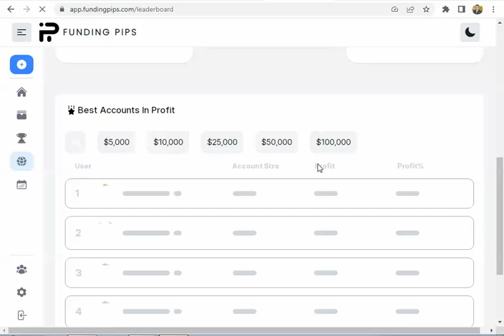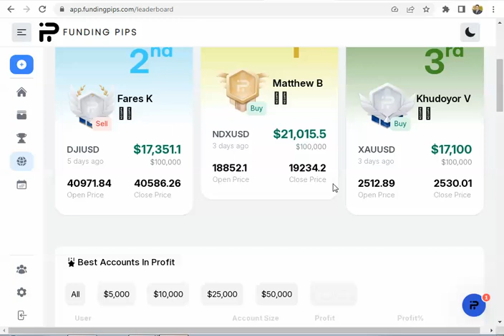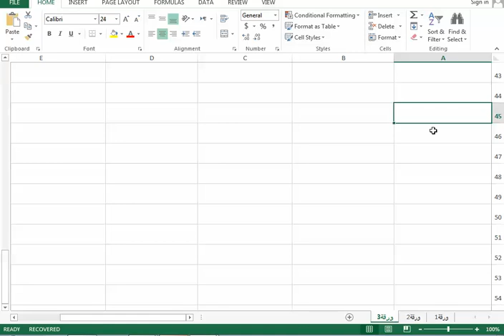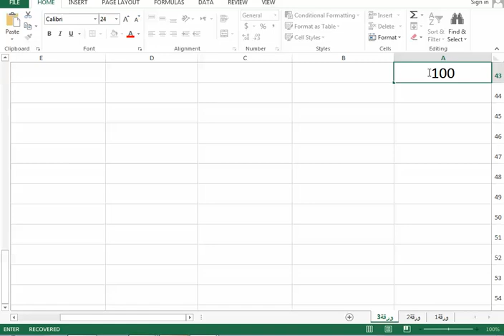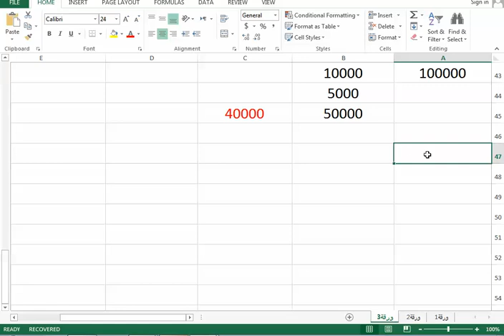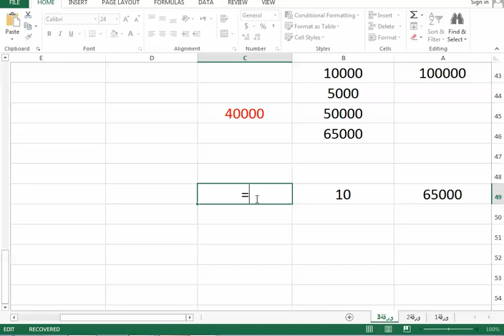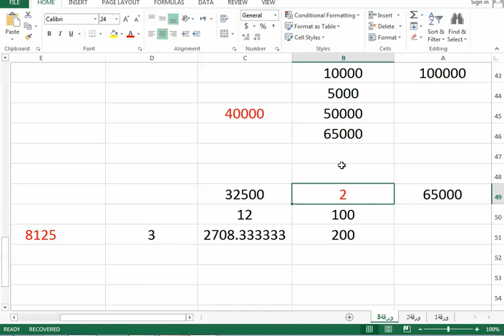الرد على أسئلة المتابعين لشركات التمويل في سوق الفوركس ( سبتمبر 2024 )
وأكتب فى كود الخصم : MT20
لتحصل على 20 % خصم خلال شهر سبتمبر 2024
وأكتب في كود الخصم :   propalyyoussef
- Works on all Plans
- Valid till September 30, 2024
- Unlimited uses per customer

للأشتراك من خلالنا فى شركة fundingpips